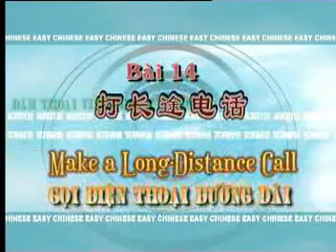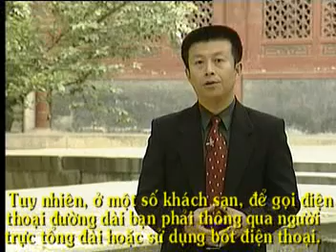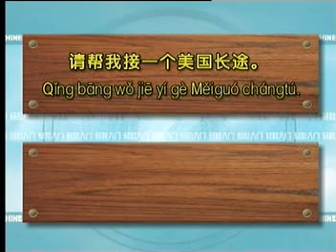YiJie HanYu 易捷汉语 (14)